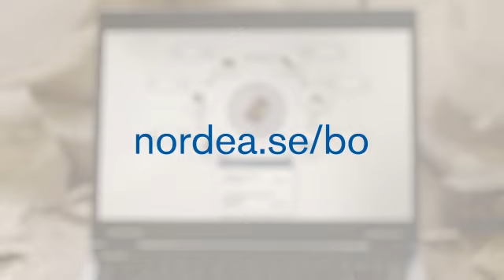SE Ny Nordea reklamfilm boende (2011) 35 sek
Med den nya reklamfilmen (2011) vill Nordea förmedla vikten av att ha en bra balans i din boendeekonomi. Nordea erbjuder inte bara bolån, utan också rådgivning, som hjälper dig att hitta rätt balans mellan dina boendekostnader och livets andra kostnader. Testa själv på nordea.se/bo.